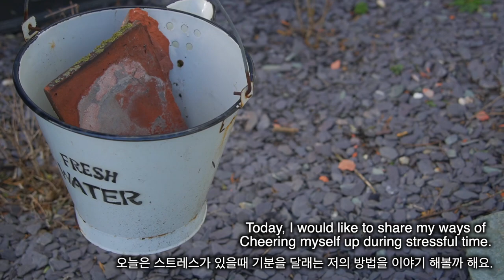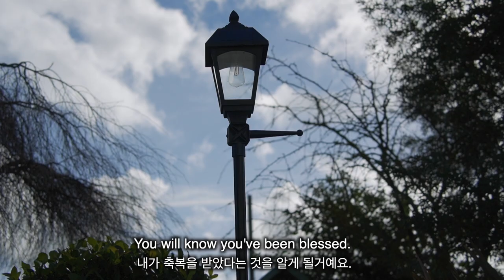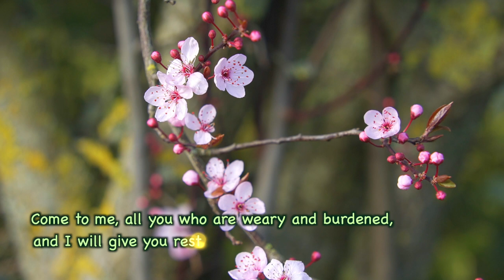My 6 positive ways to deal with stress.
Hello friends, 🌹
Following the last video, I wanted to add more of my methods for dealing with stress so I made a second video. Hope this helps anyone who goes through a stressful time. 🙏 ❤️

 * About me:  I am a Korean who live in UK with my English partner and
a little dog named Coco ( girl 12 year old )